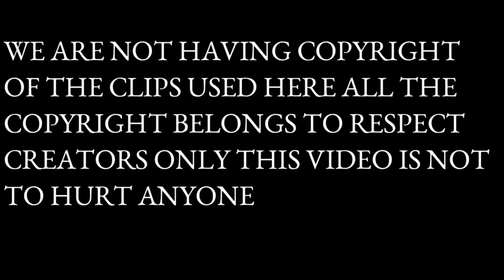ഒരിക്കലും അവസാനിക്കാത്ത മൈ₹# മുഞ്ചിക്കൽസ്🤬|BGMI SCAMMERS❌|LORD PSY GAMING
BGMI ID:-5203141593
MY DEVICE:-REALME 3 PRO
RAM:-4 GB
ROM:-64 GB
RECORDER:- INBUILT [REALME]

My Videos Are Made for Fun / Entertainment Purposes

Notwithstanding the provisions of section 106 and 106A, the FAIR USE of a copyrighted work, including such use by reproduction in copies or phone records or by any other means specified by that section, for purposes such as review, comment, news reporting, education or research, is not an infringement of copyright.